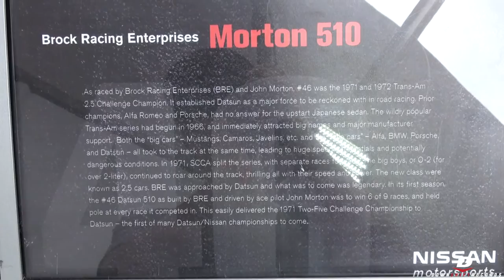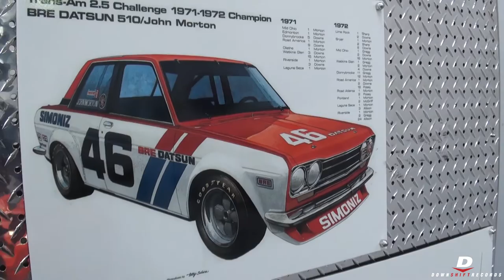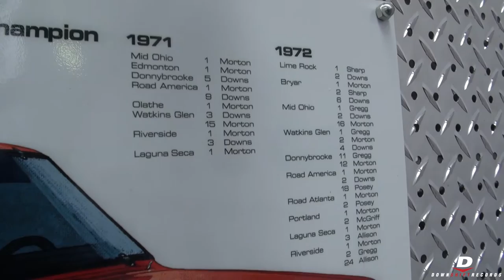#46 BRE Datsun 510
➟ About the Video:
BRE Datsun 510 #46 at Daytona International Speedway.
Some of the first 510s to see track time were managed by Pete Brock's Racing Enterprises (BRE). After helping Shelby with their Cobra Daytona, and Toyota with an SCCA racing version of the 2000GT, Brock started his own Datsun racing team. He successfully raced Datsun 2000s and sold aftermarket parts for the them. With his experience, Brock easily struck a deal with Yutaka Katayama who wanted to improve Datsun USA's image. Together they raced 240Zs in SCCA's C-Production class. Early and continued success of the BRE 240Z, motivated Katayama to put BRE's expertise into a track-ready 510.

For entry into SCCA's new Trans Am 2.5 series, BRE prepared a single car for the 1971 season. Driver John Morton, piloted BRE 510 #46 against competition including Herb Wetson's Alfa Romeo GTAs . After a very close season, Morton won his class as a newcomer. This result was attainable thanks to BRE's factory support, more than any other team in Trans Am 2.5 class. As an example, Nissan made factory competition parts available such as a close ratio 5-speed transmission and any parts that Nissan wouldn't provide were manufactured by BRE, who had being doing so for years.

By 1972, three 510s were prepared and Morton again took the 2.5 Trans Am championship. Unfortunately, after 1972, the series was canceled leaving 510s to race in SCCA's B Sedan category.

Intro by vfxbro